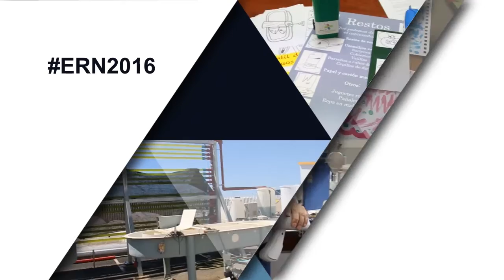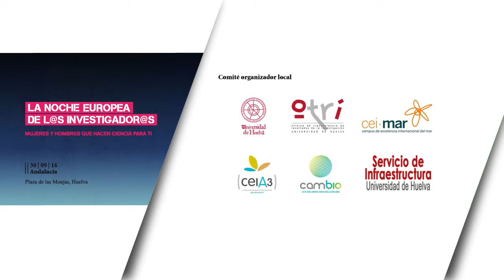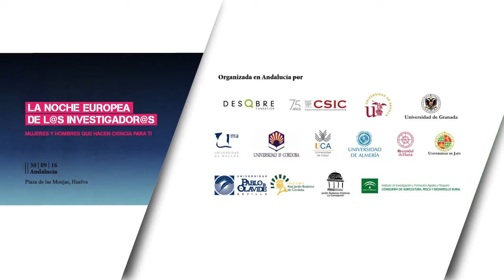Taller Mar de algas - Huelva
Este taller será impartido por Carlos Vílchez Lobato, María Cuaresma e Inés Garbayo